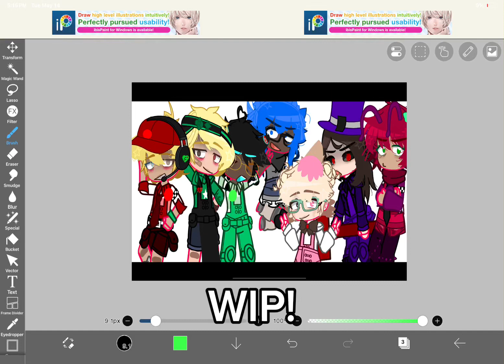Yall I Got In Trouble I Can’t Post Anything Good Rn :(